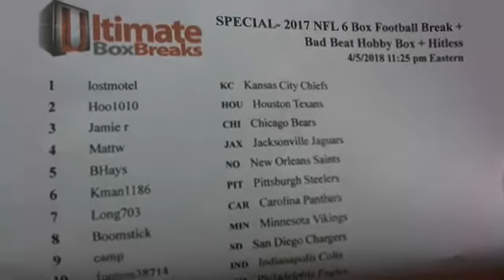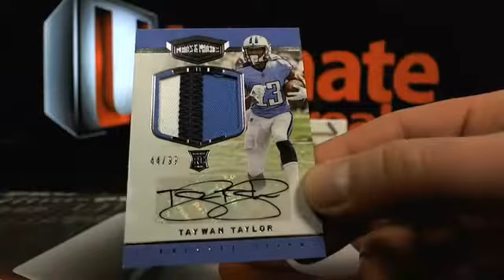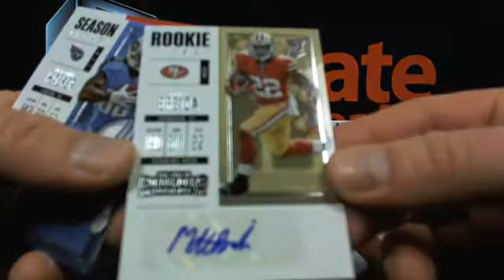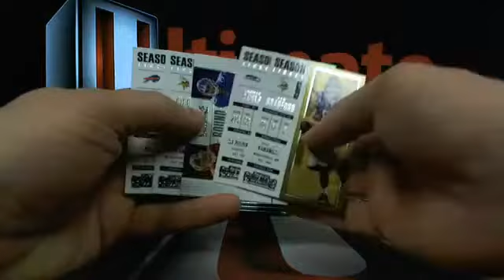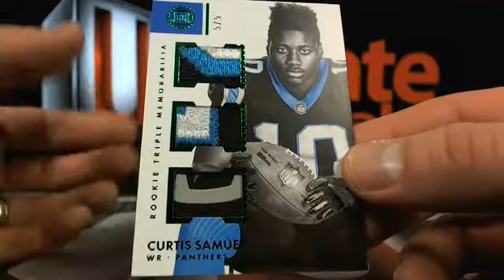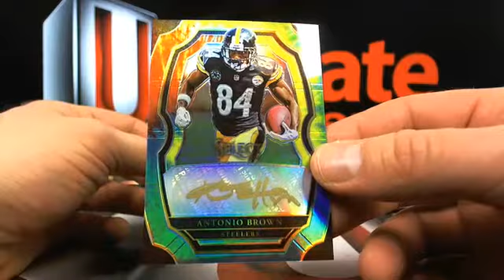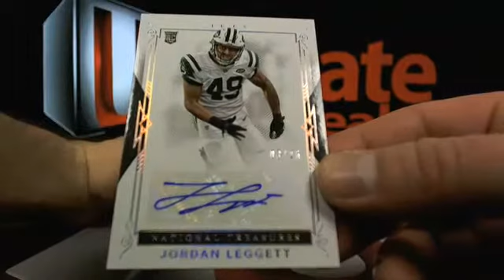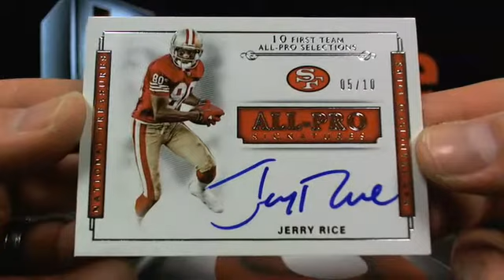UltimateBoxBreaks.com: 2017 6 Box NFL Football Mixer - Thursday Night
UltimateBoxBreaks.com: 2017 6 Box NFL Football Mixer - Thursday Night - Captured Live on Ustream